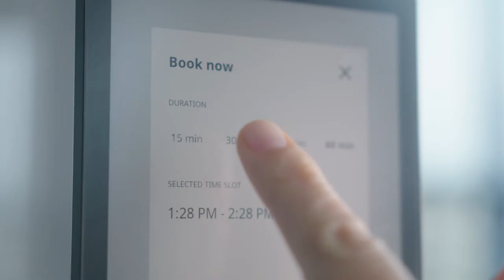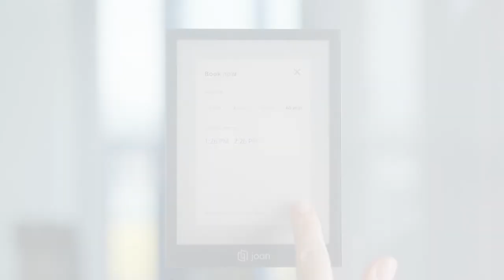Joan featuring John Klein, CDW, in a series of Workplace Stories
See why John Klein, Unified Communication Solutions Architect for Voice and Video at @CDW thinks Joan is a fantastic product, really easy to use and onboard, and would recommend it to any business.
Real estate space is expensive and companies want to be able to measure and monitor the usage of conference rooms. Joan provides smooth conference room booking and analytics results that enhance the company's efficiency and effectiveness.
As per John Klein, Joan makes a working day smoother and improves employees' overall professionalism. Joan simply makes meetings better.